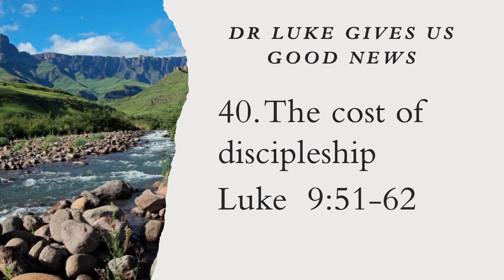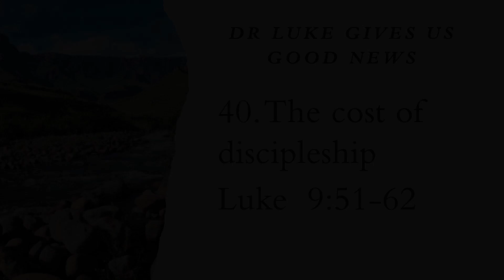18 September 2022 Dr Luke Gives Us Good News 40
Ps Barry Brokensha continues his series through the Gospel of Luke
Series: Dr Luke Gives Us Good News
Title: 40. The cost of discipleship